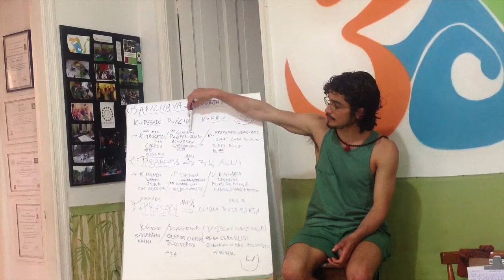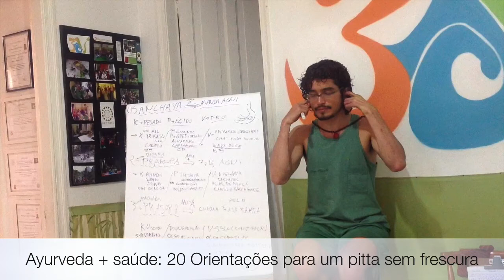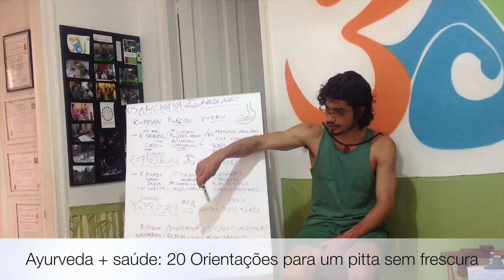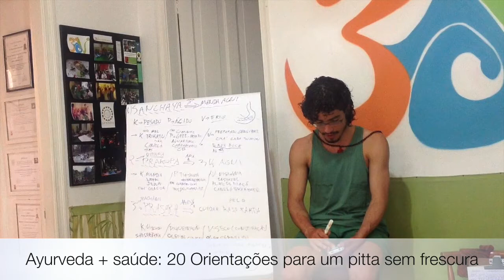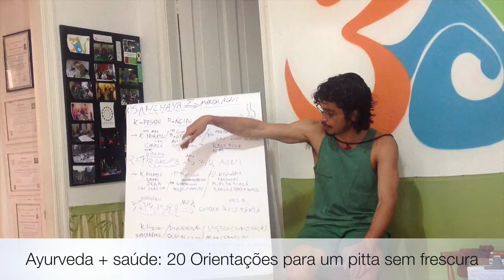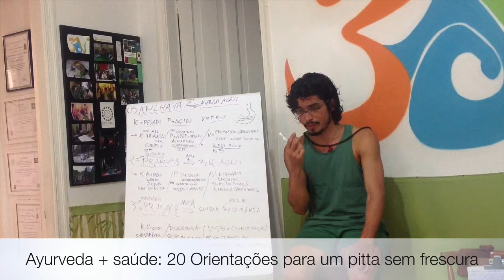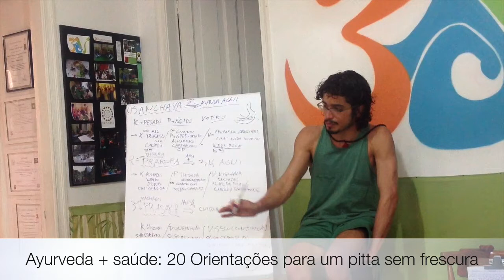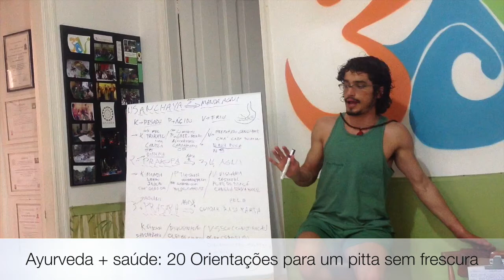Ayurveda + saúde :: 20 Orientações para um pitta sem frescura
O descreve os primeiros cuidados do agni e do metabolismo, com orientações de estímulo do processo digestivo, eliminação de toxinas e ervas que cuidam do fígado, orientando uma forma de fazer refeições que tragam bem estar, nutrição e frescor ao Pitta.